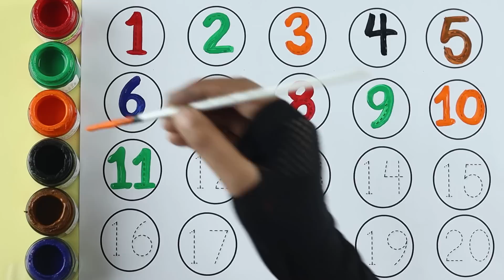123 Number Counting | 1234 Number Names | 1 To 20 Numbers | 123 learning for kids